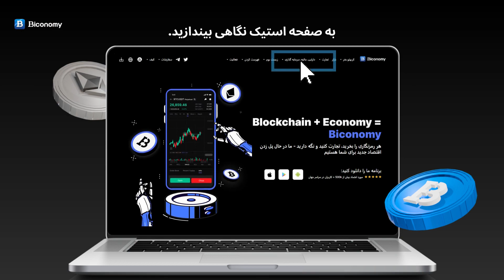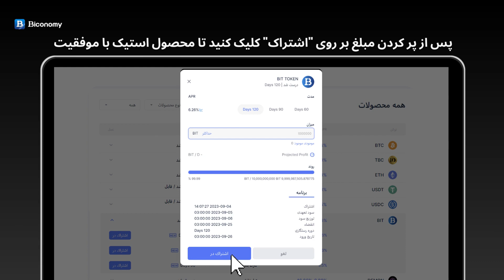چگونه با BICONOMY# درآمد کسب کنیم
🔥در کانال یوتیوب بیکونومی عضو شوید🔥

🌎از دفتر مرکزی ما در کانادا گرفته تا دفاتر خود در کره جنوبی، ژاپن، کشورهای مستقل مشترک المنافع و بریتانیا، از سال 2019، ما در حال حاضر تجربه تجارت حرفه ای و ایمن را برای بیش از 500 هزار معامله گر رمزنگاری ثبت شده در سراسر جهان ارائه کرده ایم.

ما متعهد به این ایده هستیم که اقتصاد دیجیتال را با ارائه مجموعه‌ای از خدمات حول فهرست‌ها متحول کنیم. از تجارت گرفته تا مدیریت نقدینگی، بازاریابی و ارتقاء، ایجاد جامعه، شبکه‌سازی و غیره، ما راه‌حل‌های سفارشی و انعطاف‌پذیر را برای اجرای موفقیت‌آمیز طرح‌های بلاک چین ارائه می‌کنیم.

💎Contract Adress Of $BIT TOKEN
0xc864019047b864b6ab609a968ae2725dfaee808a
💎EXPLORER :
💎YOU CAN BUY $BIT FROM PANCAKE
SLIPPAGE: 8%

💎 YOU CAN BUY $BIT FROM CABALLOSWAP🔥 (SOLANA)
SLIPPAGE: 4%

🧑‍💻OUR INTERNATIONAL CHATS👩‍💻